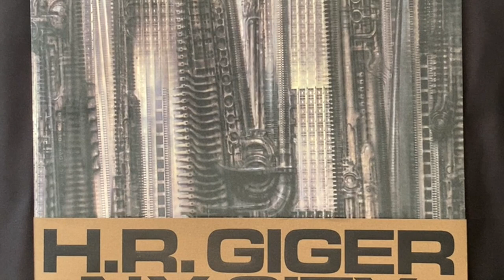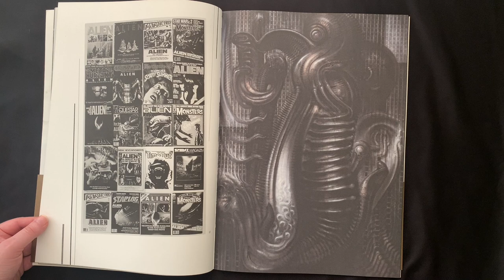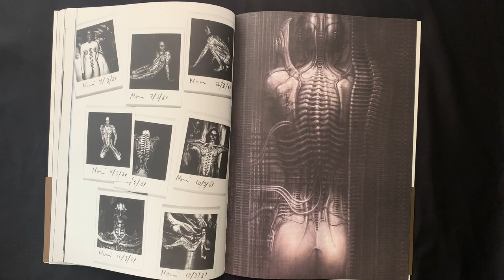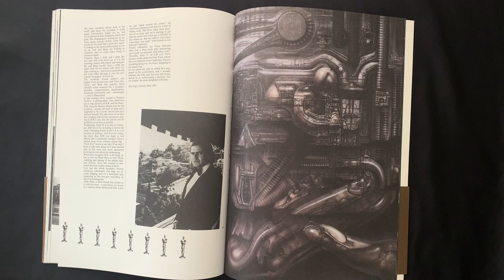H.R. Giger NY City: Phantasmic Quick Read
The master of Biomechanoids comes to America in the reprint of HR Giger NY City. Take a look inside!